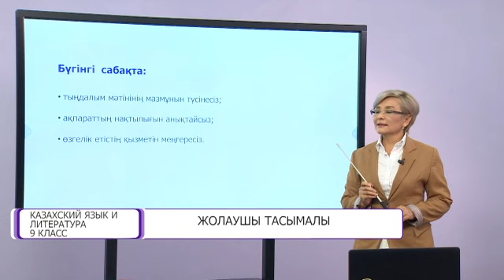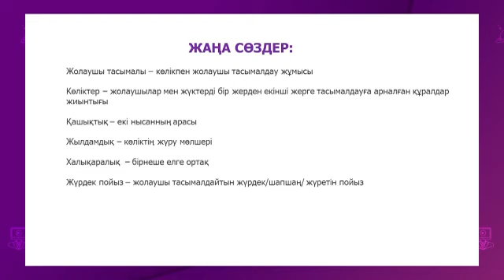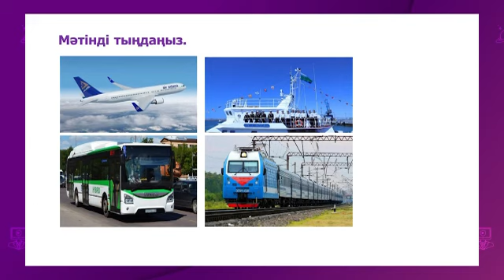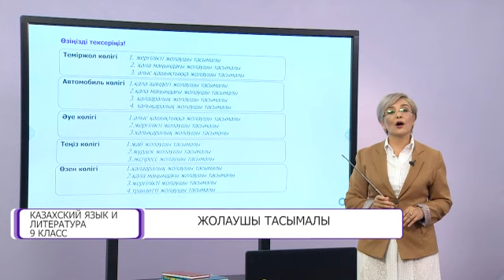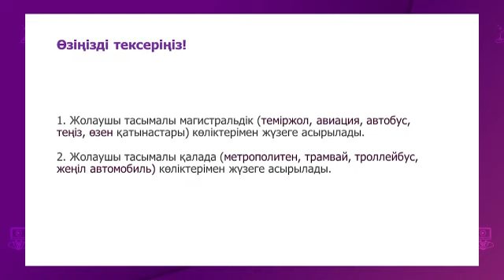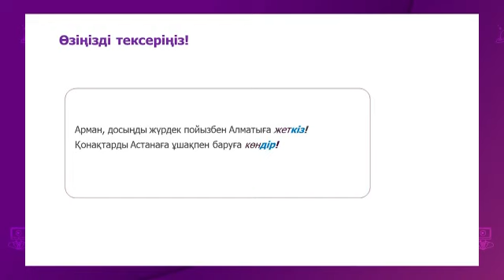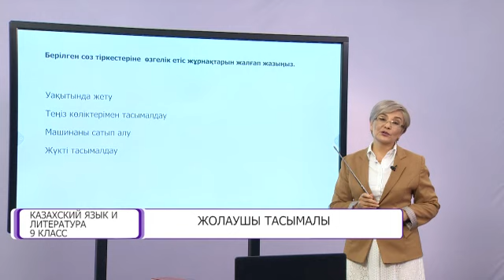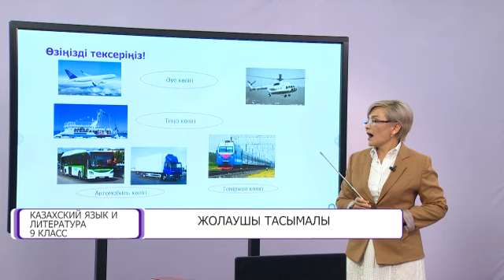Казахский язык и литература. 9 класс. Жолаушы тасымалы /14.09.2020/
Тема урока: Жолаушы тасымалы